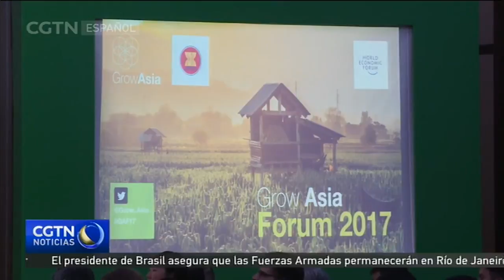La crisis de los precios de los alimentos impulsa al bloque a tomar más medidas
En la ANSEA se encuentran dos de los productores de arroz más grandes del mundo, además de generar enormes cantidades de cultivos como el aceite de palma, la soja y la caña de azúcar. Sin embargo, también enfrenta el cambio climático, la fragmentación de la propiedad de la tierra, la urbanización e incluso la persistente desnutrición. Otro obstáculo es el proteccionismo, que aún limita la cooperación interna del bloque en la agricultura, a pesar de que los aranceles de importación dentro de la ANSEA están prácticamente eliminados. No obstante, la ANSEA últimamente ha hecho de la seguridad alimentaria sea una "una prioridad permanente y alta".